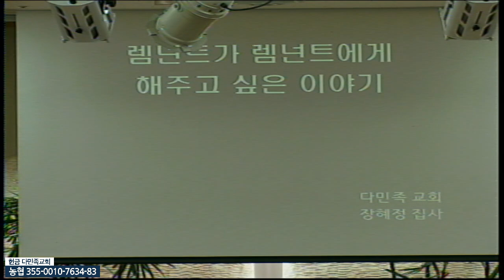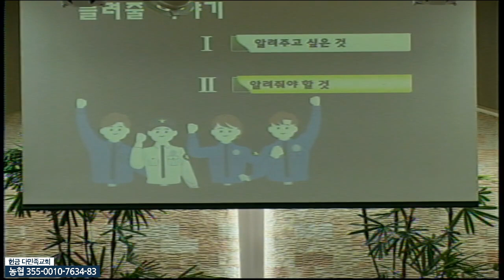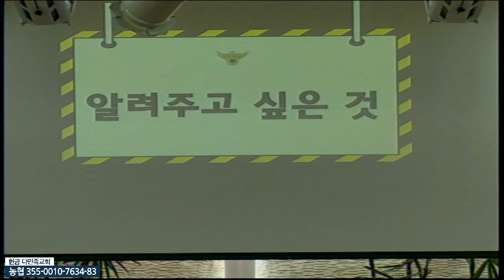20220116 다민족교회 4부 메시지 : 렘넌트데이 특강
구분 : 다민족교회 4부 메시지
일시 : 2022년 01월 16일
제목 : 렘넌트데이 특강
설교 : 장혜정 집사